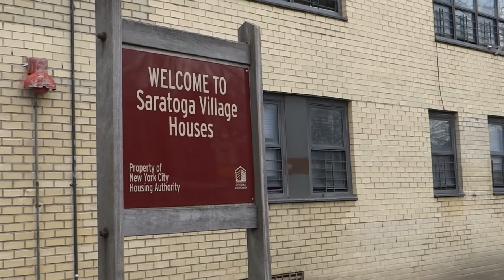How to Make WiFi Affordable: A Mesh Technology Explainer | BlocPower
We proudly partnered with NYC Mesh, helping to identify boiler system deficiencies using real time in NYCHA buildings.